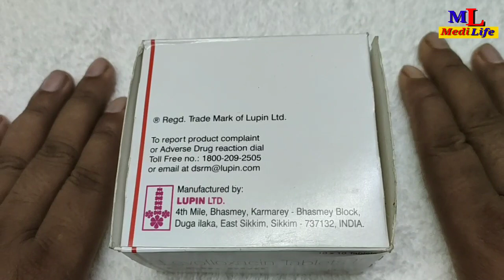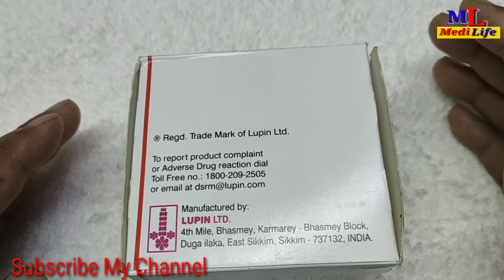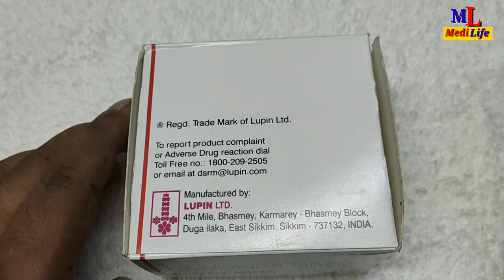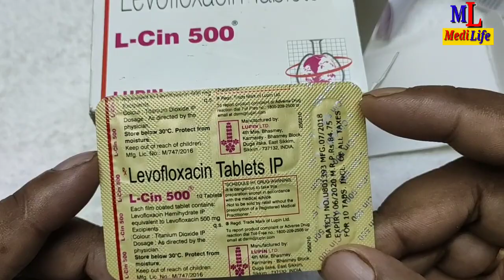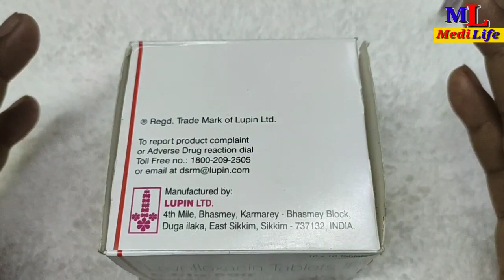L -Cin 500 mg Tablets/Uses/Composition/Sid effect full Review in Hindi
L-Cin-500mg#Medilife#
Hi

About this Video- L -Cin 500 mg Tablets/Uses/Composition/Sid effect full Review in Hindi